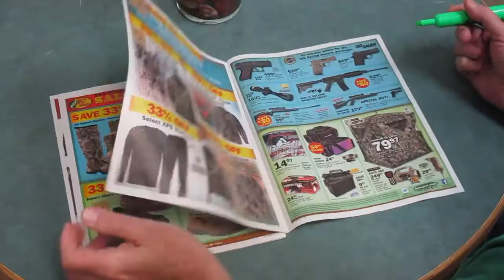Honey, I'm Going To Bass Pro Shops